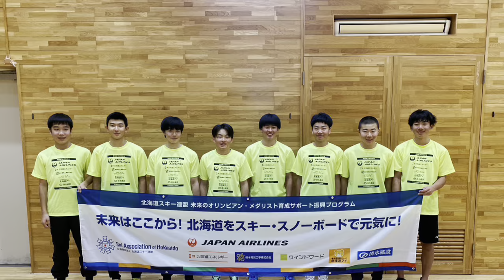北海道スキー連盟阿寒合宿240121DAY3